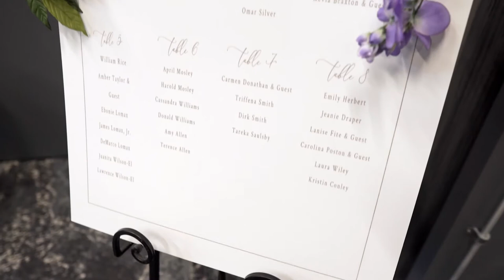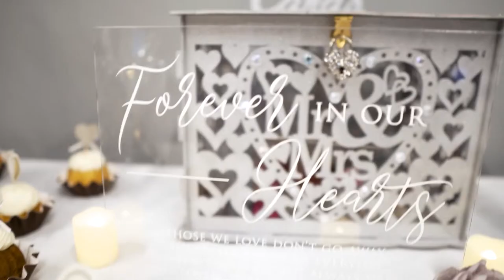Greg & Jamecka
🎉Want to relive the best moments of your wedding day?🎉

Hire Photos By W for your upcoming wedding!

Offering 📸 photo & 🎥 video services!

Booking local & abroad ✈️ Professional & Insured!